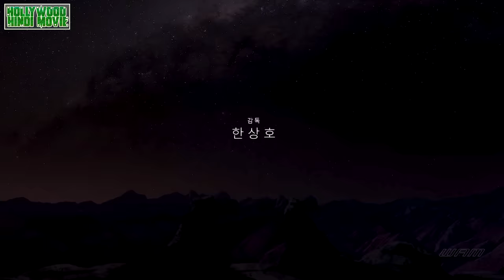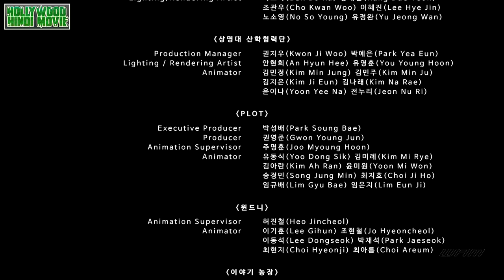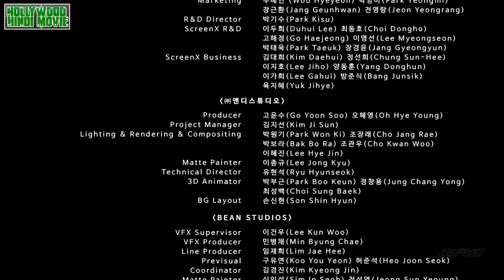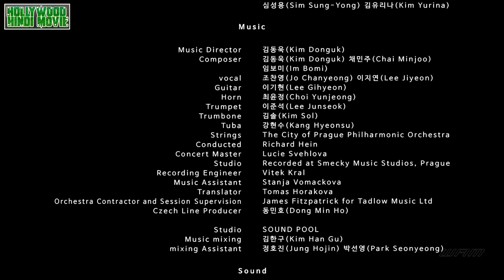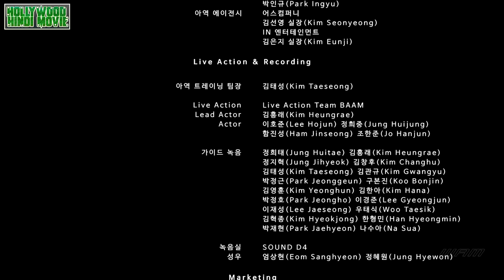Dino King - Dinosaur Movie | New Hollywood Movie Hindi Dubbed 2024 | New Released Movie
𝐖𝐚𝐭𝐜𝐡 𝐎𝐮𝐫 𝐒𝐨𝐮𝐭𝐡 𝐁𝐥𝐨𝐜𝐤𝐛𝐮𝐬𝐭𝐞𝐫 𝐌𝐨𝐯𝐢𝐞𝐬

Dino King Journey To Fire Mountain

Dinosaur Movie
New Released Movie 2024
New Hollywood Movie Hindi Dubbed 2024
English Movie
Hollywood Movie
Hollywood Dubbed Movie
New Movie
Hindi Hollywood Movie
Hollywood New Movie Hindi Dubbed
English Movie Hindi Mein
Hindi Mein English Movie

hollywoodmovieintamil